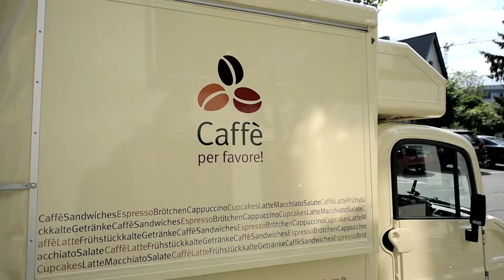Ethik2go - Glück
Kann man Glück im Unglück haben oder ist alles im Leben Zufall? Kann ich mein Glück beeinflussen, also mein Glücksschmied sein und Fortuna ins Gesicht lachen, wenn ich alles richtig mache? Und ist Glück eigentlich mehr als die Abwesenheit von Leid? Wer wissen möchte, wie es um das Glück bestellt ist, erfährt mehr in der neuen Folge Ethik2go.

Was ist Glück? Eine Frage, die sich ein jeder von Zeit zu Zeit stellt. Ist Glück die bloße Abwesenheit von Kummer und Schmerz oder eher im Kantschen Sinne die Befriedigung all meiner Bedürfnisse? Ob man Glück kaufen, essen oder bestellen kann, bewegt die Menschheit seit Jahrhunderten. Wie man Glück verdienen kann und was es ausmacht, darüber sprechen katholisch.de-Redakteurin Madeleine Spendier und Philosoph Markus Gabriel in der neuen Folge bei einem Coffee2go.

Wie verhalten wir uns mit Blick auf diese alltäglichen Herausforderungen richtig? Und wie stellen wir sicher, dass unser moralischer Kompass immer einwandfrei funktioniert? Die katholisch.de-Serie "Ethik2go" will bei der Beantwortung dieser Fragen helfen und ethische Orientierung für das eigene Leben geben. Katholisch.de publiziert auf seiner Internetseite ab sofort jeden Donnerstag eine neue Folge von "Ethik2go".